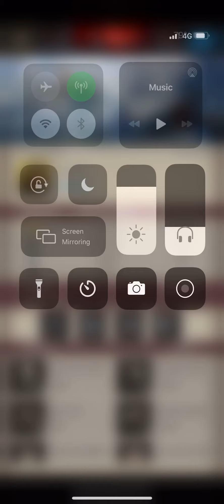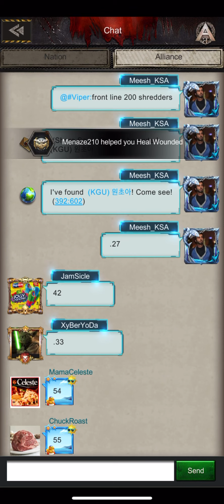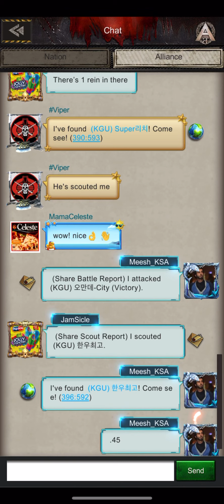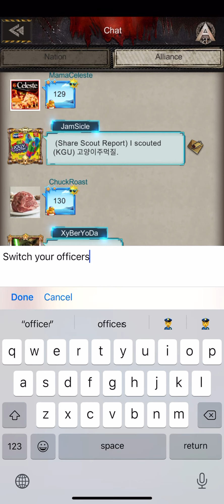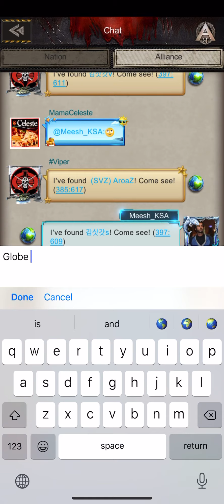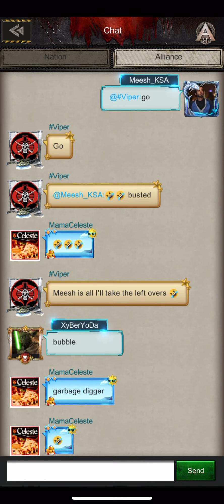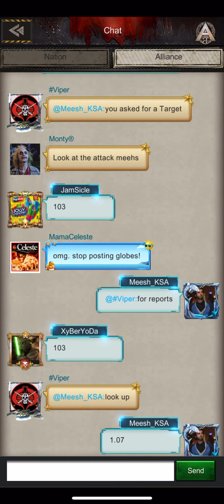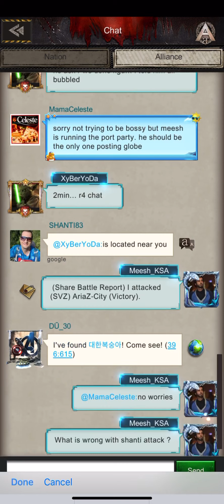Age of z ( KE kill event party )